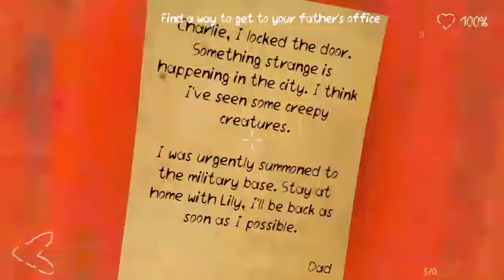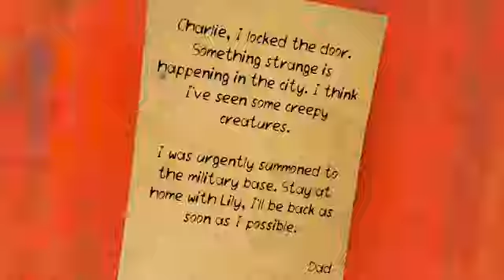Death Park 2 Chapter 2 (House) Gameplay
😎 Don't forget To click the nofication Bell

💖🌟Discord Tags🌟💖
     Pixel Lated#3056

💖🌟My Recorder🌟💖
            Mobizen
         Az Recorder
         Du Recorder